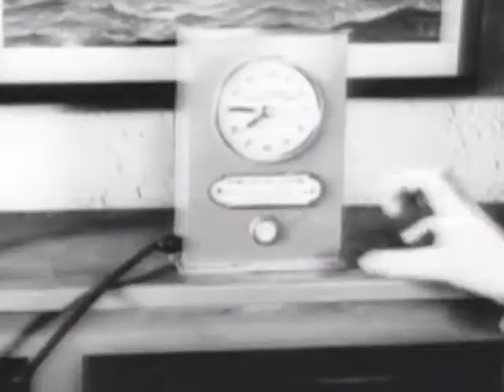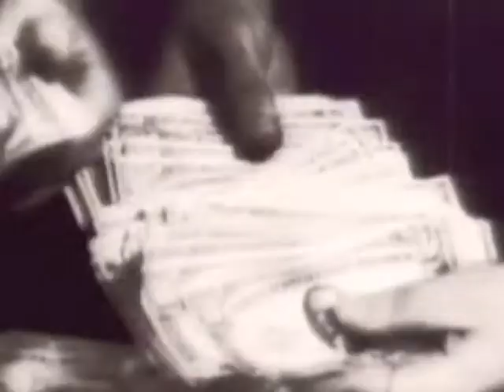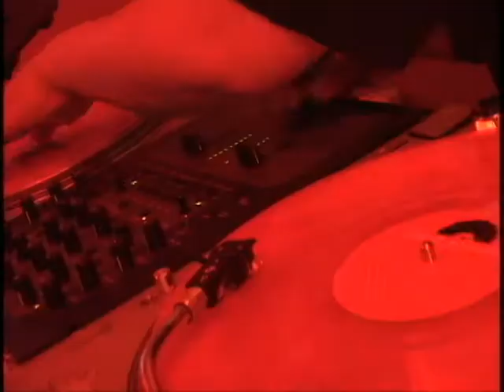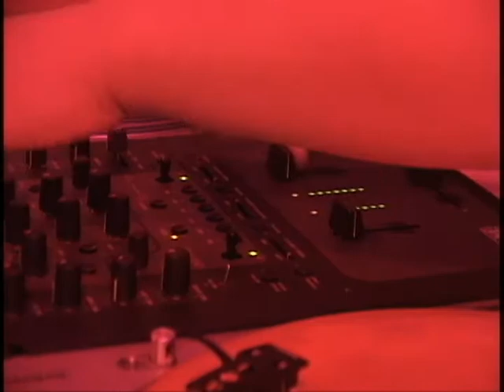DJ SHORTKUT Live Video Scratching broadcast by OURVERSE TV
To download and see more performances of the freshest underground artists go